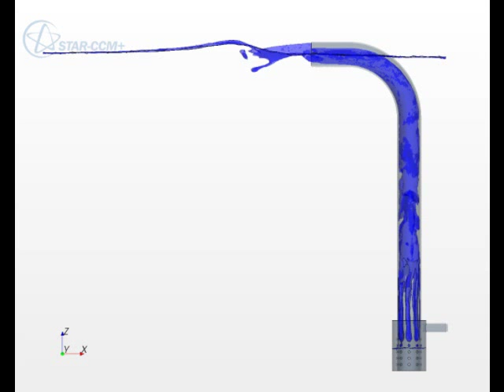air lifter for fish tanks cfd simulation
this is a cfd simulation with STAR-CCM+ for an air lift for fishtanks